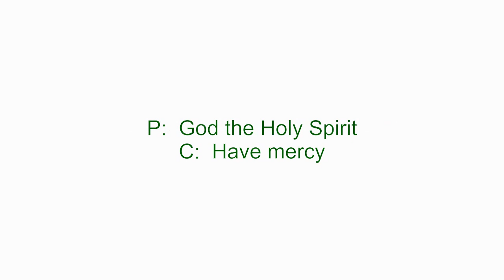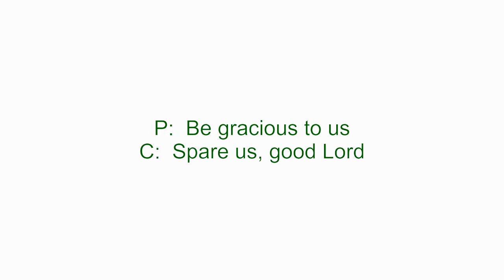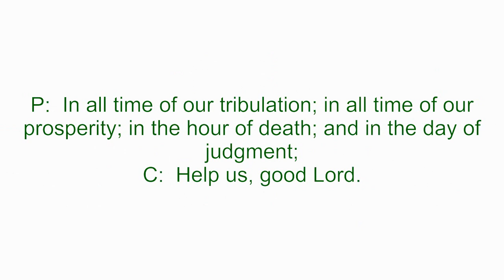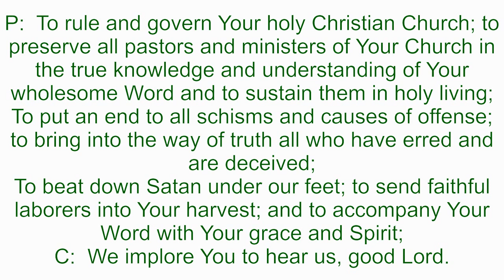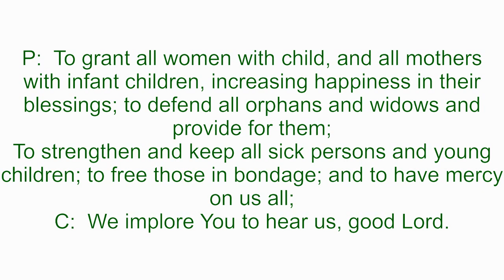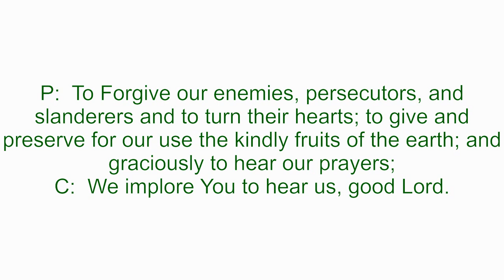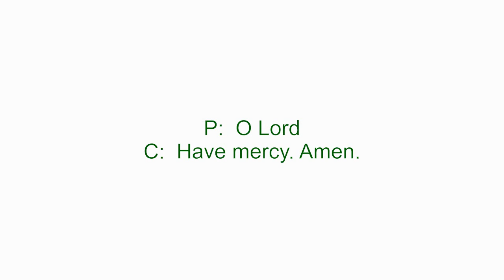Video Devotion for January 12, 2021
Rev. Clint K. Poppe